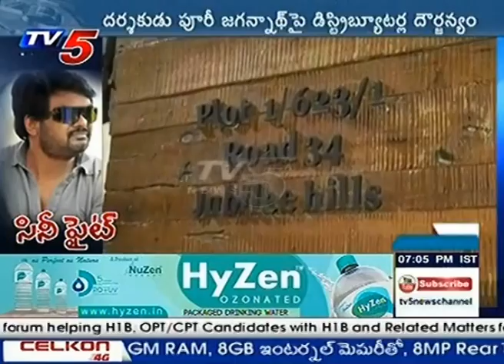Director Puri Jagannadh Files Case Against Loafer Movie Distributors | Hyderabad | TV5 News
Director Puri Jagannath is attacked by the distributors and they demanded distribution rights of his next film following the losses due to Loafer failure. Three distributors went to Puri's house and attacked him and Puri Jagannadh has lodged a complaint with the police. Distributors, Sudheer, Abhishek and Muthyalu are the distributors who attacked Puri at his residence. Watch for more details.

TV5 news is a 24 hours Telugu News Channel covering politics, sports, health, lifestyle and entertainment. TV5 news has 24 hours of news programs including Telugu news live, hourly news updates, Telangana news, Andhra Pradesh news updates, weather reports, exclusive interviews with celebrities, politicians and social activists and all important news updates from around the World